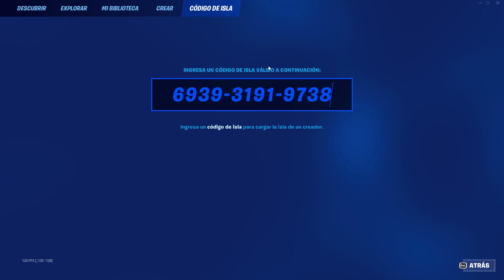CORREEEEEE!!!🤯 BUG DE XP DE LA TEMPORADA 1 CAPITULO 4 COMO SUBIR RAPIDO DE NIVEL MAPA DE XP FORTNITE